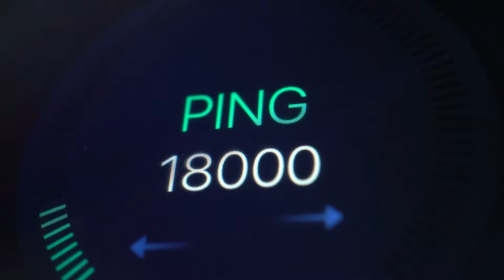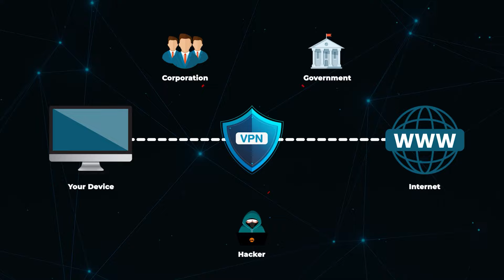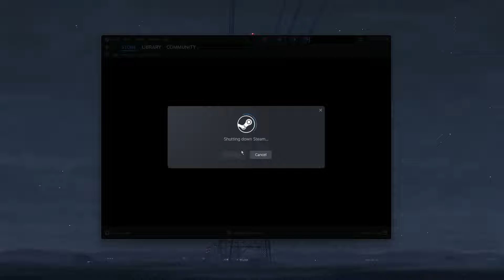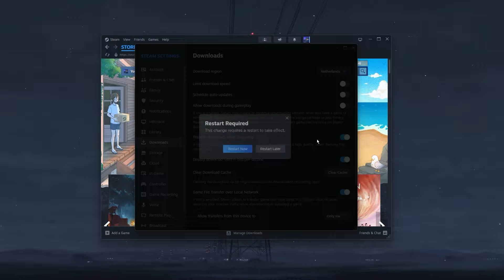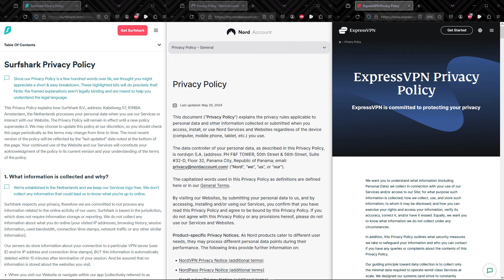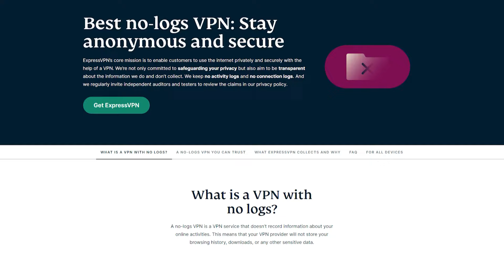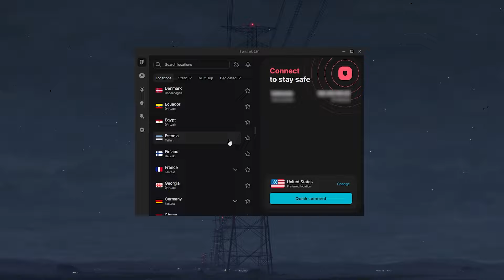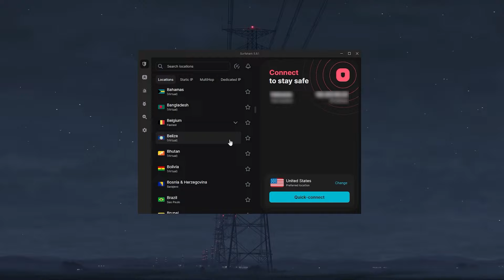How to get Easy Bot Lobbies in Warzone - Best VPN for Warzone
🌐How to get easy bot lobbies on Warzone🌐

Hey, everyone! Today, let's dive into Call of Duty server locations and how using a VPN can optimize your gaming experience. Ensuring a low ping is crucial for seamless gameplay, and connecting to nearby servers is key. VPNs like ExpressVPN, NordVPN, and Surfshark not only improve ping but also enhance security and privacy. Interested? Check out detailed reviews and discounts in the description.

Using a VPN for Gaming

To start, download and install a reliable VPN like ExpressVPN. Selecting the closest server to your gaming server minimizes latency. For instance, if you're in Italy, connect to the Frankfurt server in Germany for optimal performance. Adjust your gaming platform's download region to match the VPN server for seamless gameplay.

Now, let's discuss the best VPN for your needs. ExpressVPN offers unmatched reliability, a vast server network spanning 105 countries, and strict no-logs policy. NordVPN boasts blazing speeds with its NordLynx protocol and 61 country options. Surfshark is a budget-friendly option with unlimited simultaneous connections and servers in 100 countries.

When choosing a plan, consider your usage pattern. Monthly plans may seem convenient, but long-term subscriptions save you money. With discounts available, it's worth opting for a longer subscription, especially considering the 30-day money-back guarantee.

Hope you enjoyed my The Ultimate Guide to VPN Bot Lobbies in Warzone for 2025 Video.